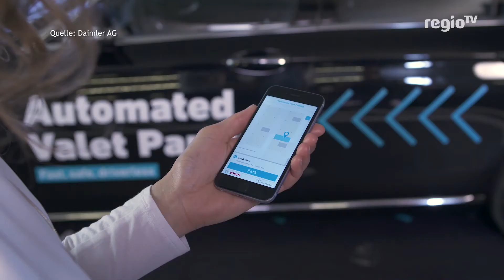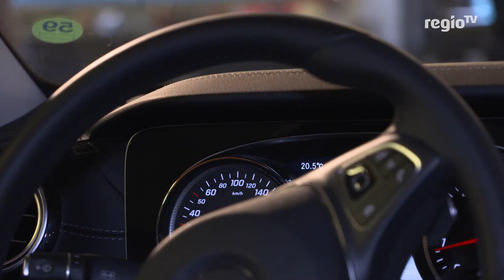Bosch und Daimler revolutionieren das fahrerlose Einparken | 25.07.17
Selber parken war gestern. In einem Pilotprojekt testen Bosch und Daimler in Stuttgart fahrerloses parken im Parkhaus. Per Smartphone-Befehl sollen die Autos nun alleine einen Parkplatz finden und einparken, ohne dass der Fahrer es überwachen muss. Wie genau das funktioniert soll, meine Kollegin Lena Konrad war bei der Vorstellung der neuen Technologie gestern dabei.